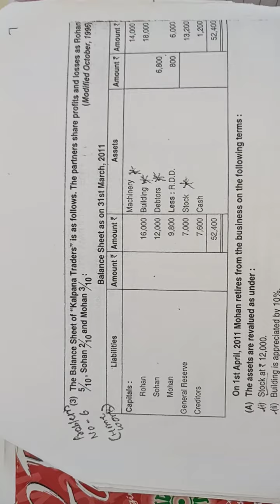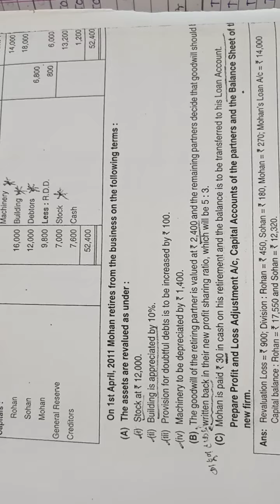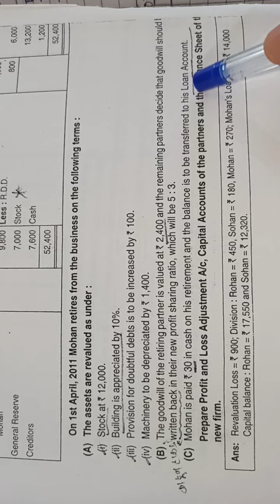RETIREMENT OF PARTNER = PROBLEM NO = 6